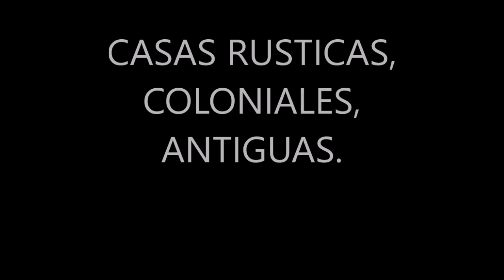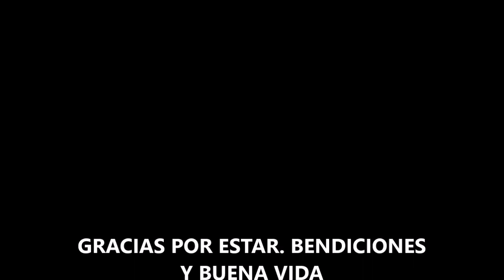CASAS RUSTICAS Y ANTIGUAS